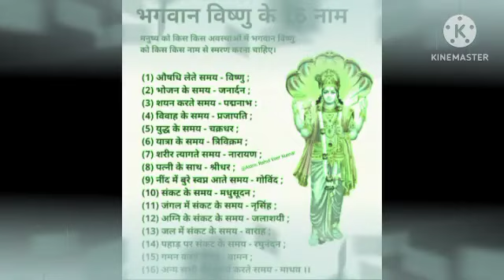सिंह राशि 7 और 8 अप्रैल हाथों में हथकड़ी लगेगी मित्रों पुलिस से बचना है तो जल्दी करो |singh rashi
सिंह राशि 6, 7 और 8 अप्रैल हाथों में हथकड़ी लगेगी मित्रों पुलिस से बचना है तो जल्दी करो |singh rashi